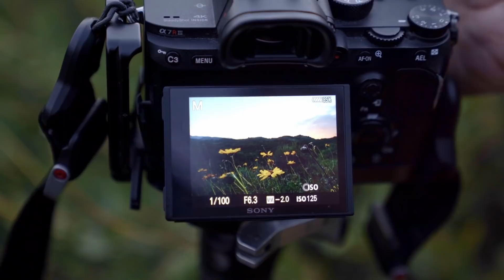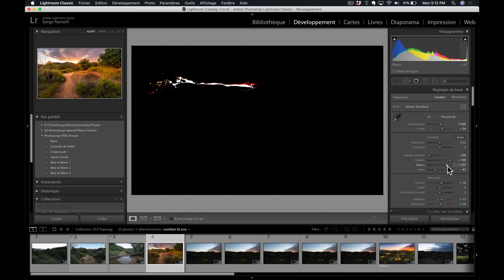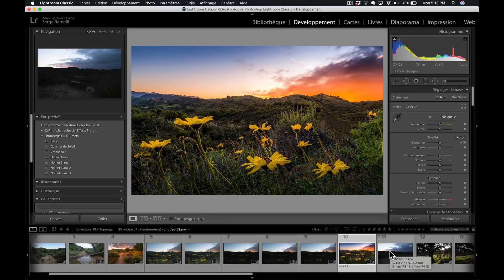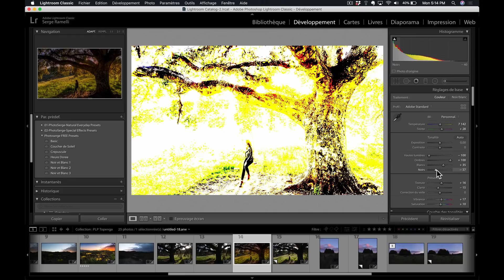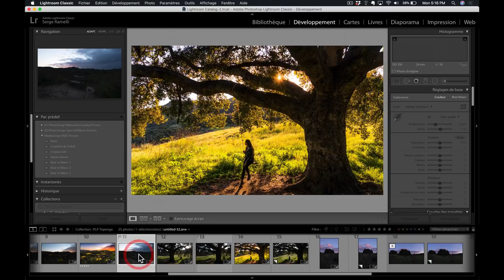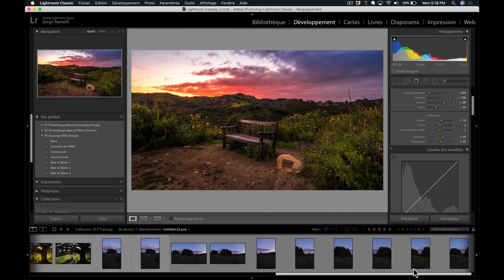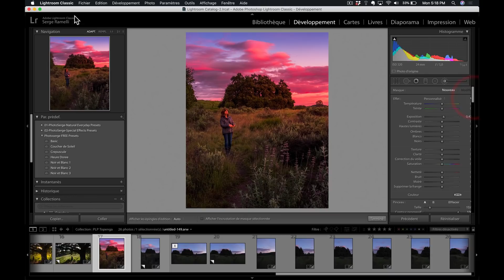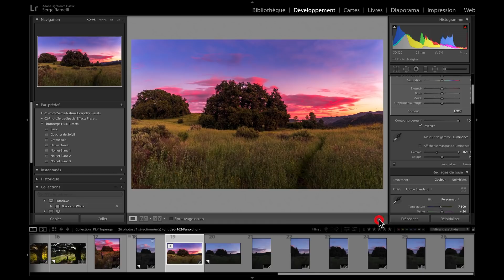La différence entre une bonne et une mauvaise composition photographie de Paysage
Après plusieurs jour de tournages je viens de vous faire une vidéo sur Youtube sur tout mes astuces pour faire en sorte d'avoir des photos de paysages intérréssantes.

C'est un art que je trouve dificile, rejoignez moi en Californie pour une petite virée photographique.